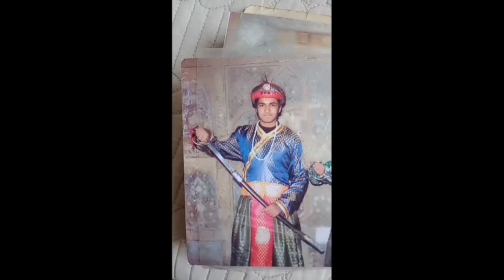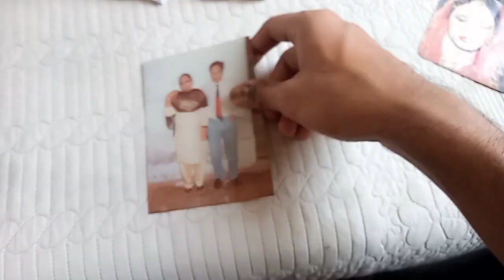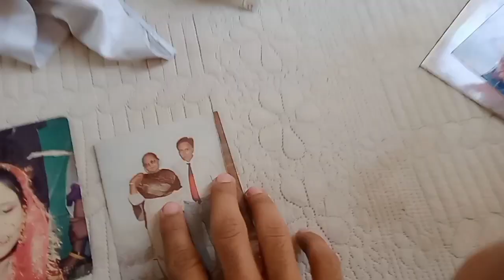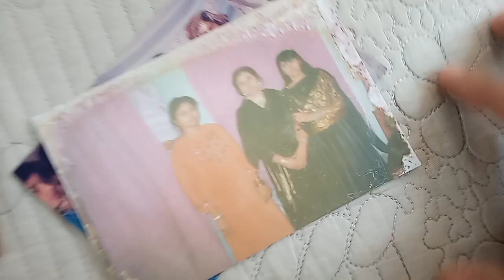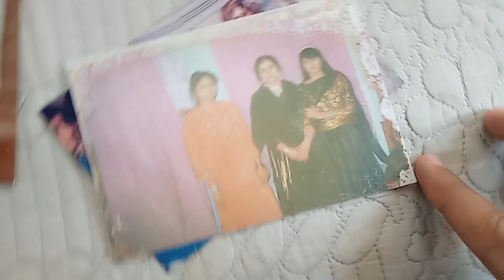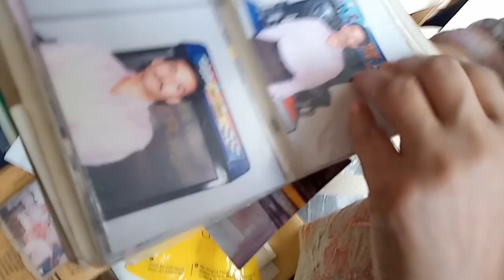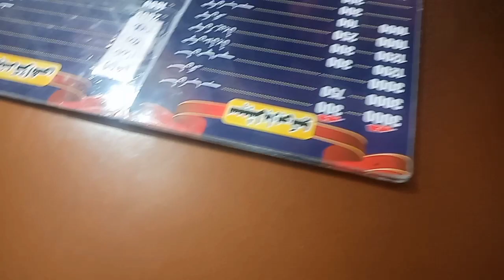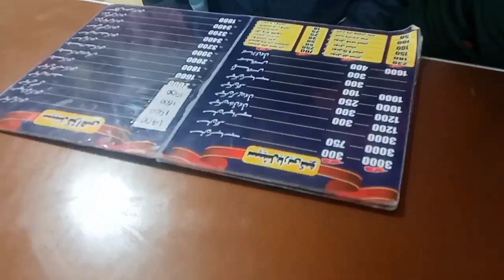Sadi Ki Tayariya🤭✨|| 34,800 PKR Shows😱|| Little Rajpoot Flipper